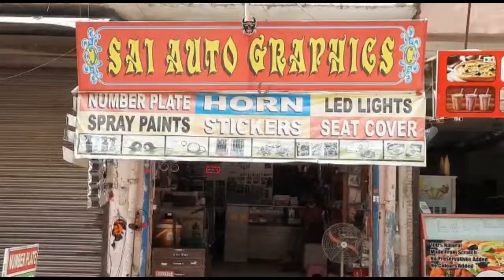pleasure scooty graphic / sai auto graphics uttam nagar